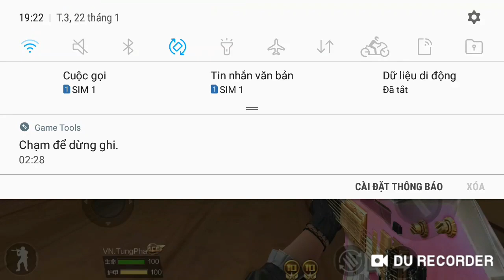CFM M4A1 Ghitar